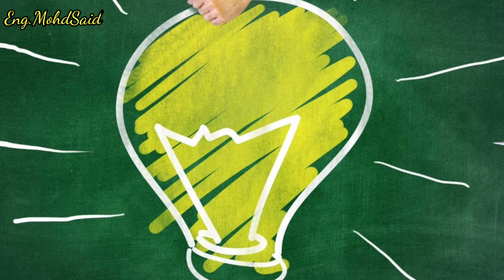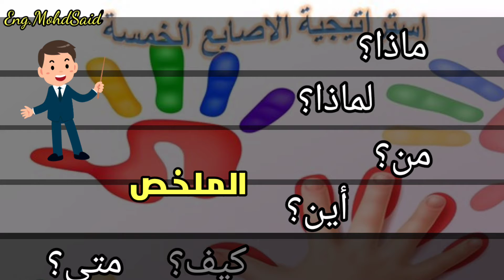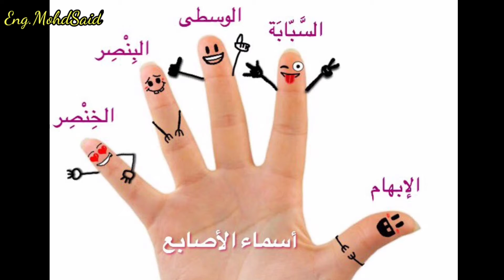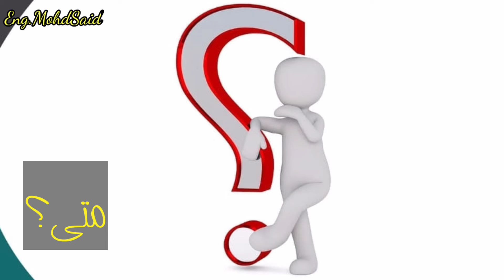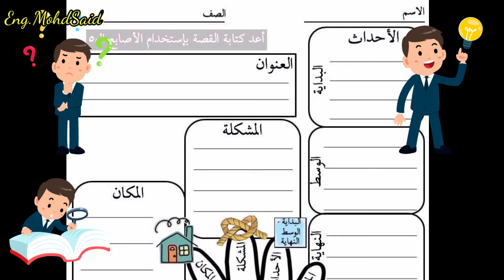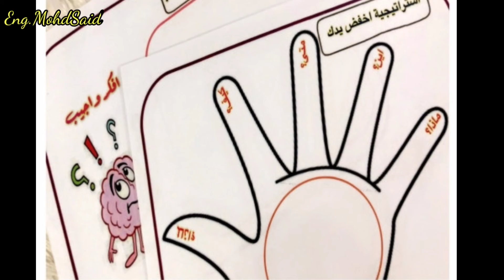استراتيجية الأصابع الخمسة | التعلم النشط | م.محمد سعيد